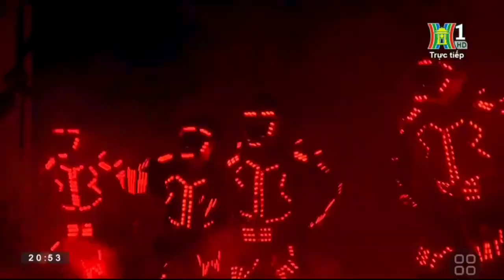Unik Dance: Led Dance Laser Bài 2